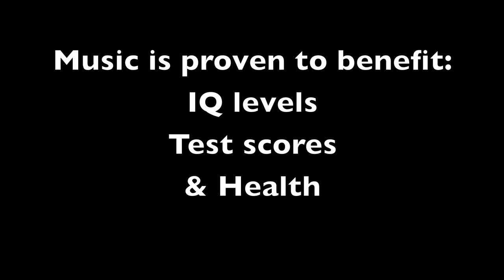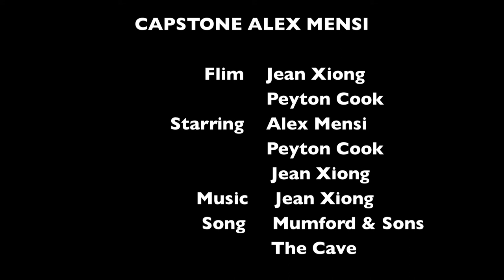Music Education Capstone